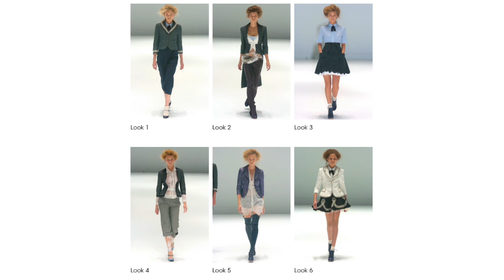rating most influential runway shows reviewed + explained (my faves lol)